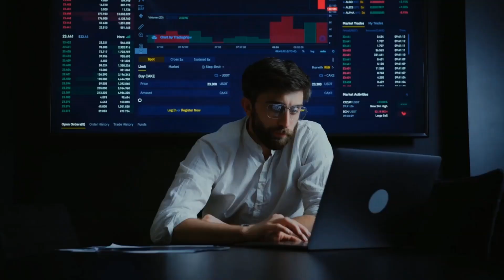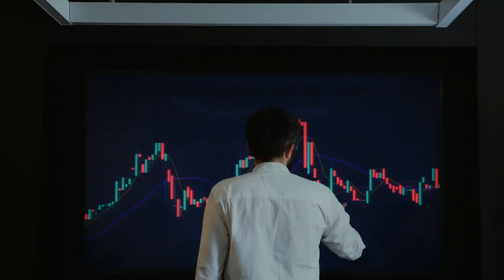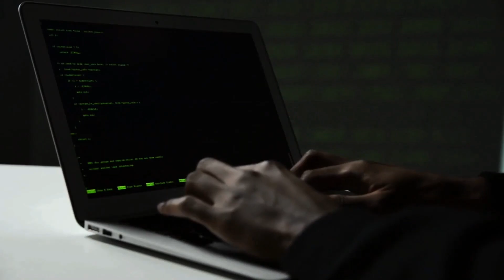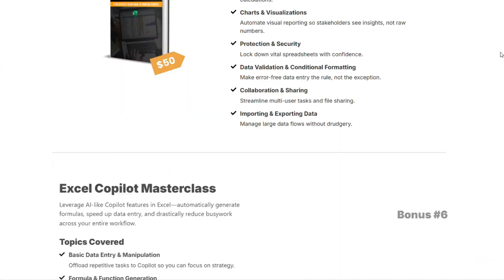5 AI Skills Data Analyst Must Know in 2025 | Data Analytics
Everyone’s talking about how AI is changing everything—but here’s what no one’s saying:

It’s not replacing analysts. It’s rewiring the job from the inside.

If you want to stay ahead of the curve in 2025, these are the 5 high-impact AI skills you must learn. Most analysts are missing #3 entirely.

Inside this video:
• The underrated AI skill no one talks about
• How to actually use AI to make better business decisions
• What separates forgettable reports… from insights that drive promotions

Narrator: Mihir Kamdar

ai skills for analysts, predictive analytics, generative ai for data, prompt engineering, nlp text analytics, ai data visualization, analytics career 2025, data analyst upskilling, machine learning basics, sql automation with ai, dashboard storytelling, model explainability, business intelligence ai, ai forecasting, python ai scripts